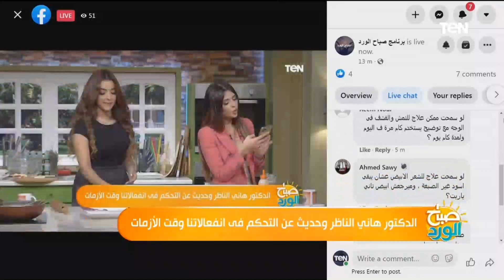د.هاني الناظر يكشف كيفية التخلص من فراغات الشعر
صباح_الورد - كشف الدكتور هاني الناظر، رئيس المركز القومي للبحوث السابق، خلال لقائه الأسبوعي مع الإعلاميتان سلمى عادل وياسمين سيف، ببرنامج صباح الورد، كيفية التخلص من فراغات الشعر